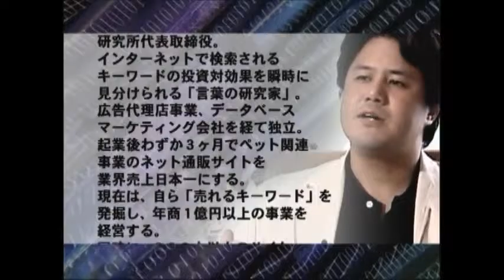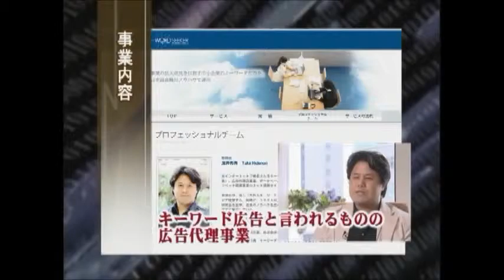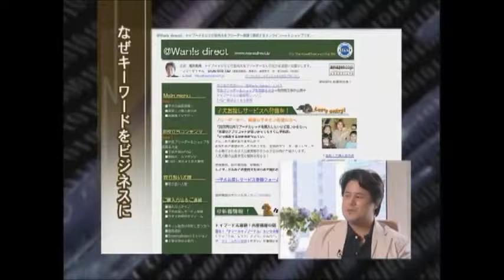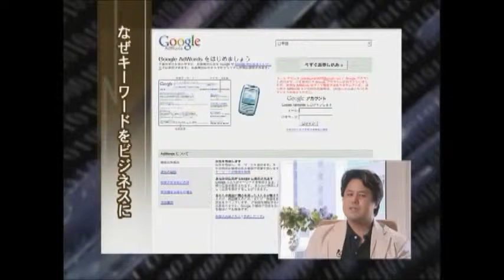滝井秀典 ビッグインタビューズ 「最強の集客術～インターネットでどんどんお客様が集まる魔法の言葉～」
キーワードマーケティング研究所　滝井秀典

●まだまだチャンスがある検索キーワードでの儲け方
そして、
●お客様が殺到する売れるホームページの法則
です。

ネットビジネスを少しでもかじっている方なら「キーワード広告なんてもう昔からやってるよ！」と思われたかもしれません。
ですが、私自身も検索キーワードの使い方や売れるホームページの法則は一通りの知識はあります。ネットを活用して3億円以上の高収益モデルを作っています。

ところが、今回話をしていただいた、キーワードマーケティングの達人・キーワードマーケティング研究所の滝井秀典さんからお聞きした話は新鮮な気づきが
満載でしたので少しだけお読みだけ下さい。

今回！特にこの教材で「ヤフーやGoogleの検索キーワードの活用法」を学び、
キーワードマーケティングの達人になることは色々なメリットがあります。
例えば、

・個人を対象とするビジネスでも、法人を対象とするビジネスでも、低コストで新たな新規のお客様を獲得する機会があります。
・不況時にでっかいビジネスではなく、リスクなく年商1億円くらいの新規ビジネスを作ることが可能です。
・今どこかの会社に勤められてもいても、手間をかけることのなく月商100万円くらいのビジネスを早期に立ち上げることも可能です。
・キーワード需要が大きく供給がなされていない市場を複数みつけることによって、その市場ごとのホームページを立ち上げ自動キャッシュマシーンを作ること
も可能です。